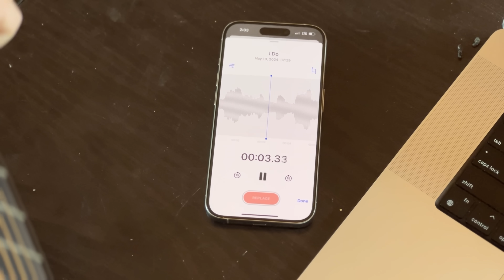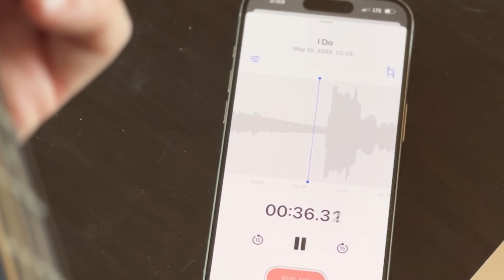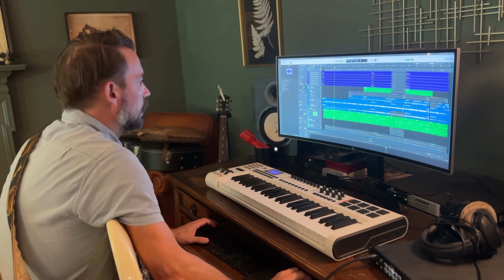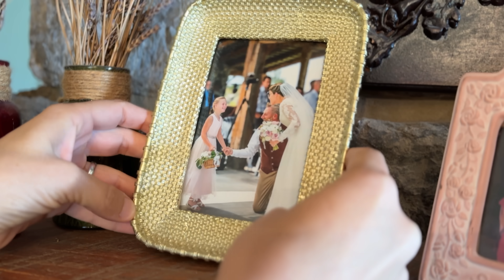The Story Behind Our Wedding Song and Video 'I DO"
"Since we shared the "I Do" video a few days after the wedding,  It’s been incredibly humbling to have strangers stop us on the street, in elevators, grocery stores, gas stations and restaurants - and tell us how encouraged they were by the song and our wedding story.

But honestly,  as beautiful as the 3 minute song and video are… for me, the story of how they came to be is even more special... "

* song written by Rory Feek
* produced by Matthew Craig Johnson
* video created by Mikel Hunt and Rory Feek